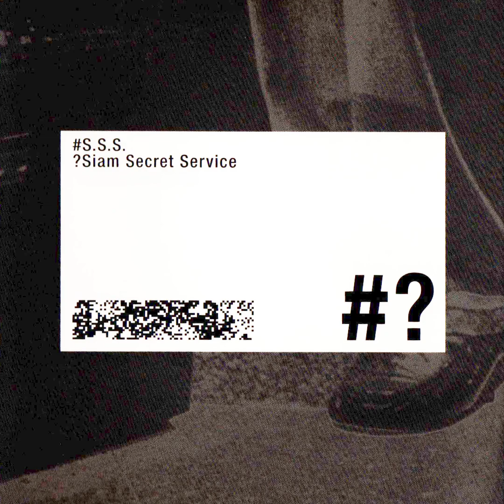Siam Secret Service : Siam Secret Service Theme / แค่นั้น (Only)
Siam Secret Service Theme / แค่นั้น (Only) · Siam Secret Service

Siam Secret Service (20th Anniversary)